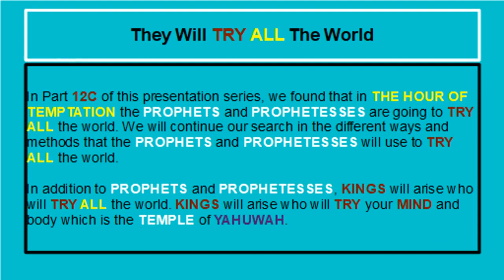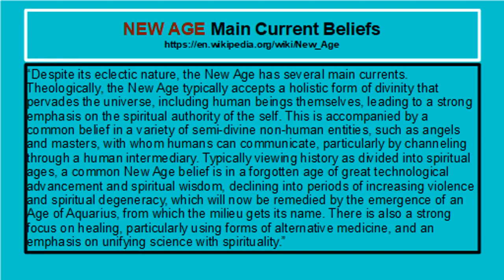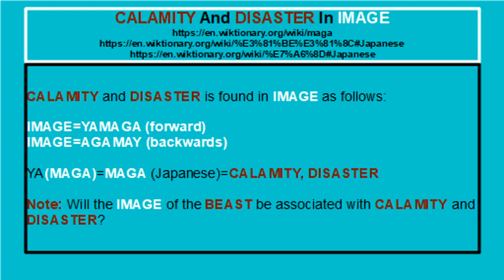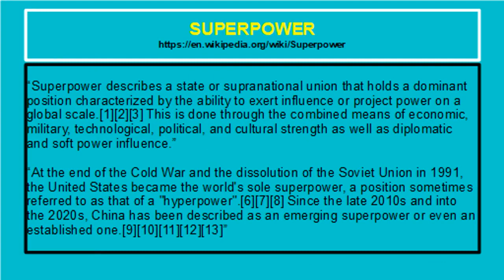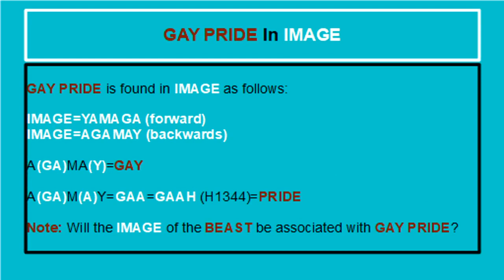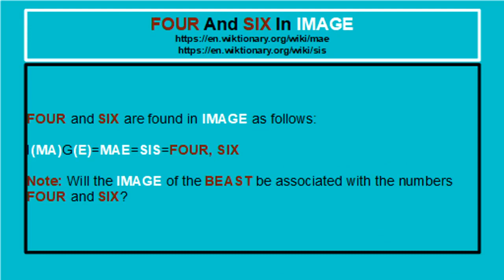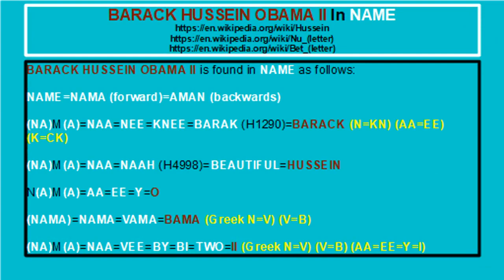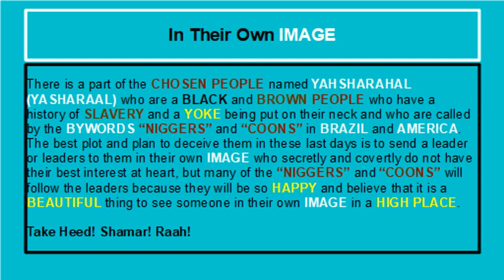400 YEARS ARE GONE WHEN WILL THEIR SLAVERY END 13F [YAHUWAH]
400 YEARS ARE GONE WHEN WILL THEIR SLAVERY END 13F [YAHUWAH]

7 “And as ye go, preach, saying, The kingdom of heaven is at hand. 8 Heal the sick, cleanse the lepers, raise the dead, cast out devils: freely ye have received, freely give.”